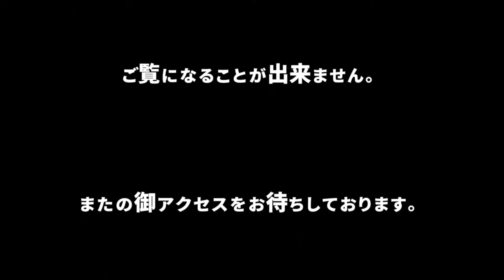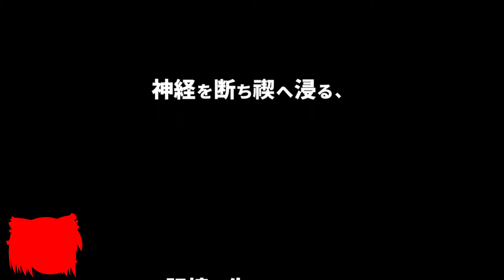∞ - 全て事象の所為です。【ゆっくり霊夢】【ゆっくり魔理沙】【UTAUカバー曲】【UST配布】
本家様 - 全て事象の所為です。